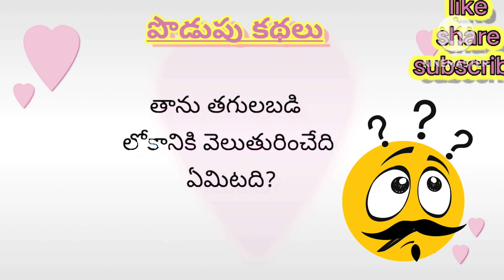Podupu కథలు|| podupu kathalu తెలుగు with answers||podupu kathalu Telugu || podupu kathalu question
Podupu కథలు|| podupu kathalu తెలుగు with answers||podupu kathalu Telugu || podupu  questionPodupu కథలు|| podupu kathalu తెలుగు with answers||podupu kathalu Telugu || podupu kathalu question